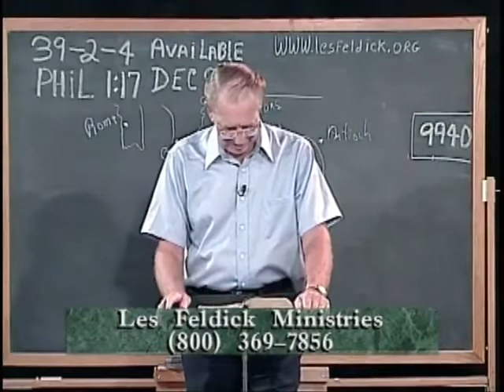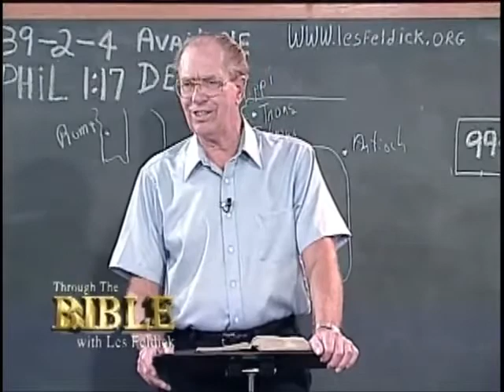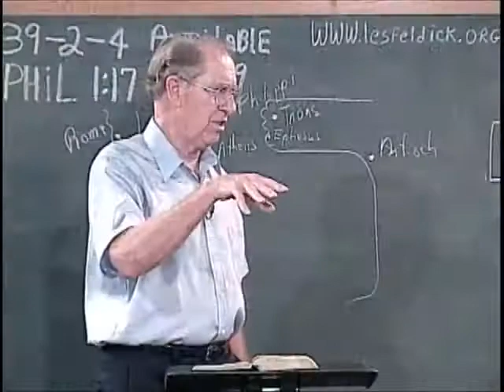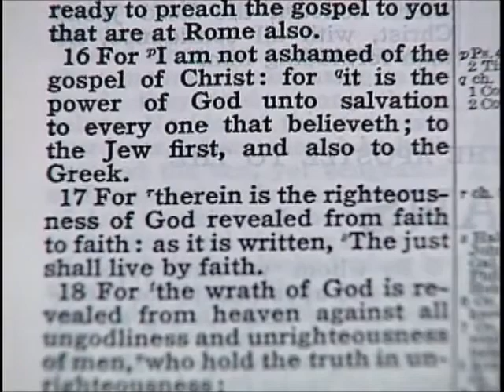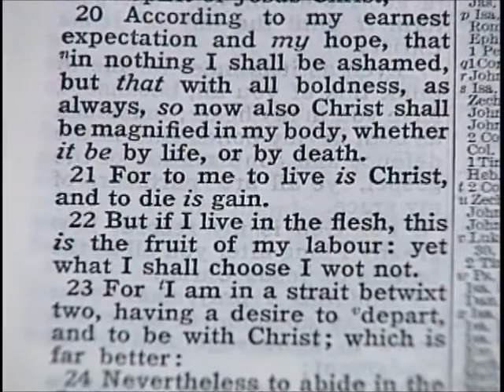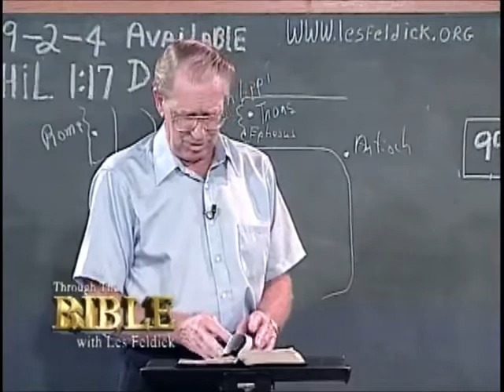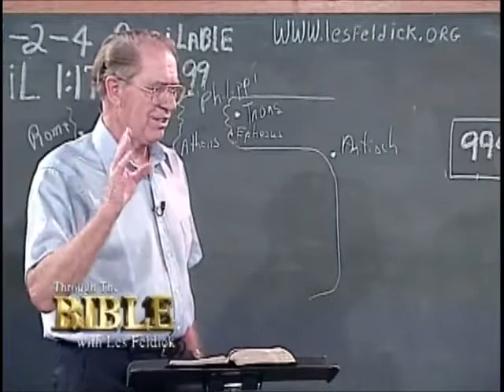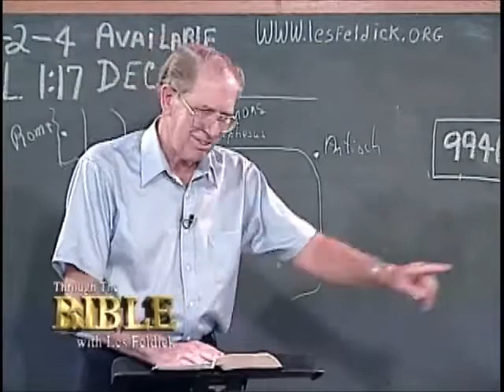Les Feldick Book 39, Lesson 2, Segment 4